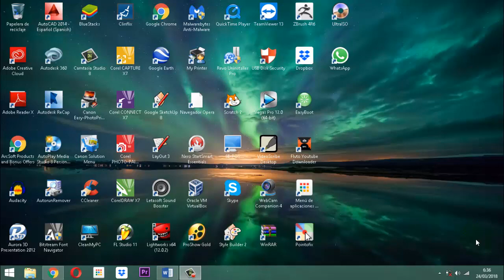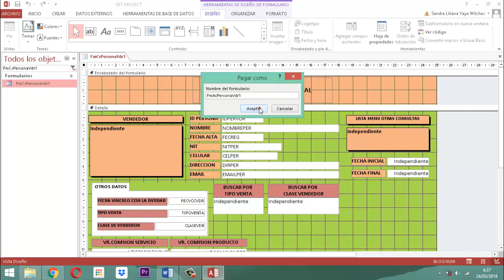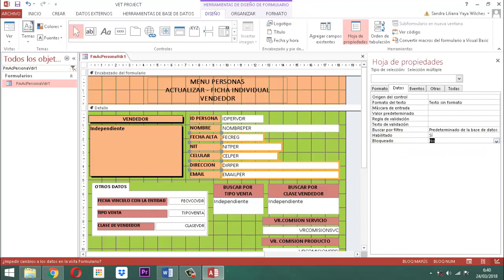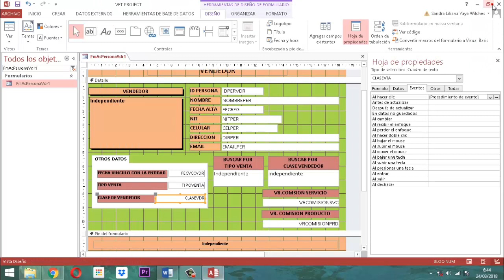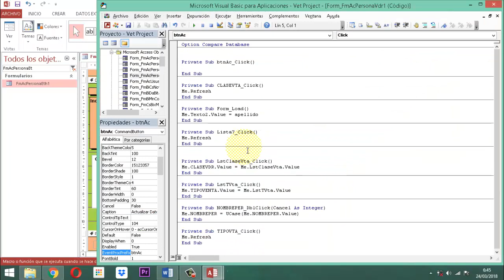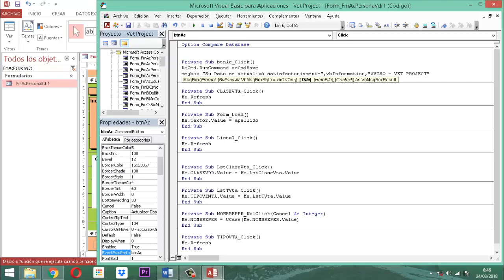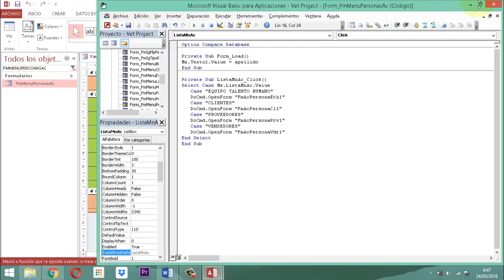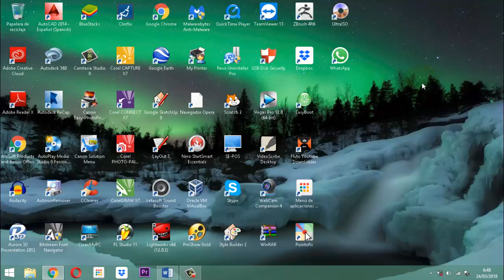Vet Project 070 Módulo Personas AC VDR01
Explicación sobre el proceso de actualización persona Vendedores entrega 1, módulo personas, base de datos Relacional Vet Project, Proyecto Veterinario.

Se enuncian herramientas que faciliten un proceso rápido para construir un formulario de este tipo aprovechando los recursos ya existentes.